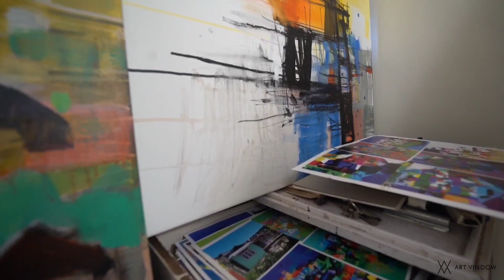Inside the studio with Milind Mulick.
Artist Milind Mulick talks to us about his four decade journey as an artist and gives us a glimpse inside his studio and his creative process.